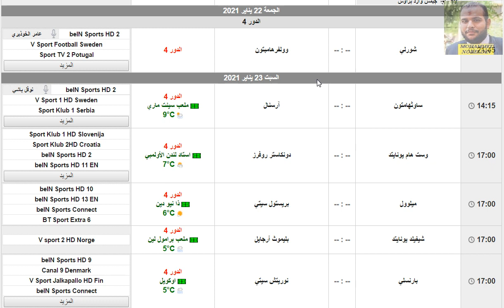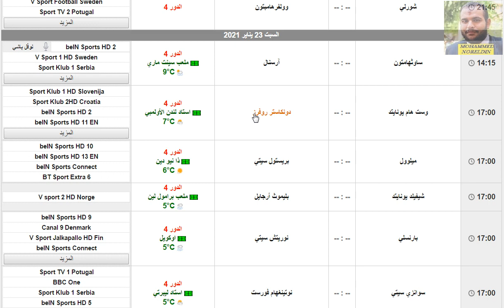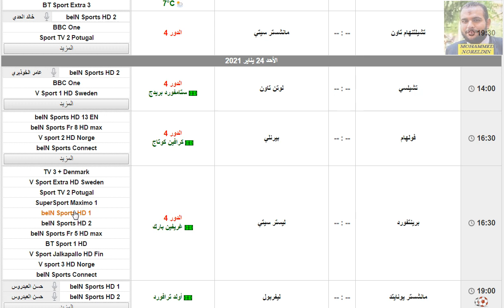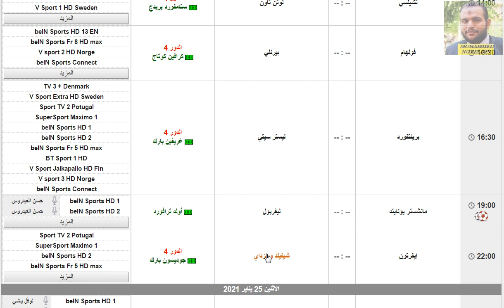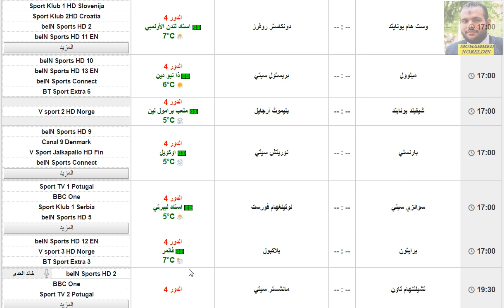مواعيد مباريات كاس الاتحاد الانجليزي اليوم الدور 4 دور 32 الجمعة 22-1-2021 والقنوات الناقلة والمعلق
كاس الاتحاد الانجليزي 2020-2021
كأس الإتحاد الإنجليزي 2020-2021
وولفرهامبتون
ساوثهامتون
ارسنال
وست هام يونايتد
شيفيلد يونايتد
برايتون
مانشستر سيتي
تشيلسي
فولهام
بيرنلي
ليستر سيتي
مانشستر يونايتد
ليفربول
ايفرتون
توتنهام
بورنموث
كلاسيكو مانشستر يونايتد ضد ليفربول
ليفربول ضد مانشستر يونايتد
فولهام ضد بيرنلي
ساوثهامتون ضد ارسنال
ارسنال ضد ساوثهامتون